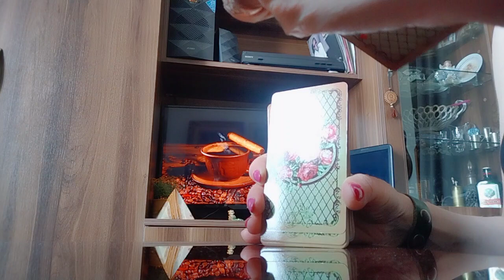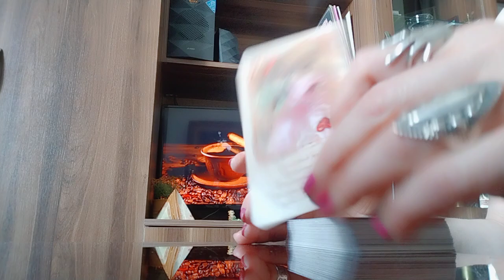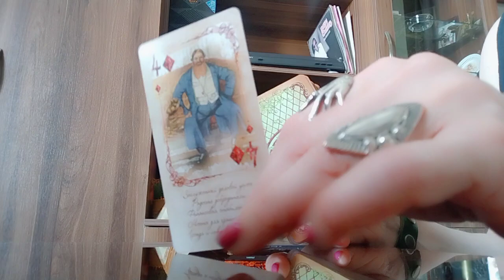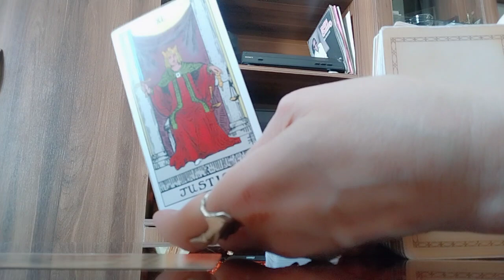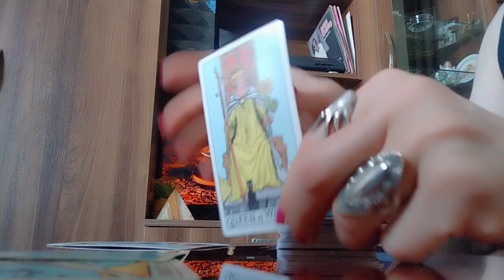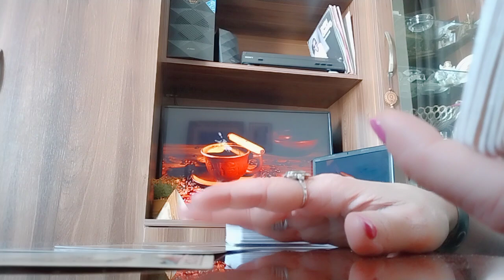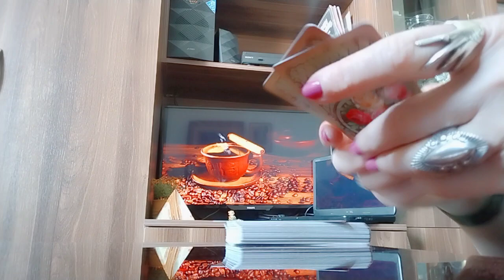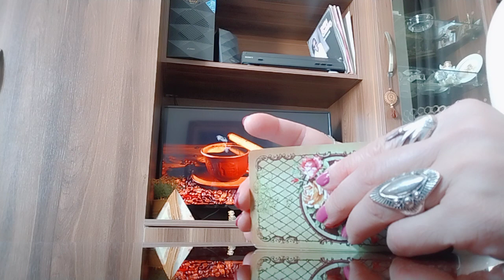მისგან ნაბიჯის მოლოდინში ყოფნა/როცა წერტილის დასმა აუცილებელიც არის და გარდაუვალიც! ☺️✨💒